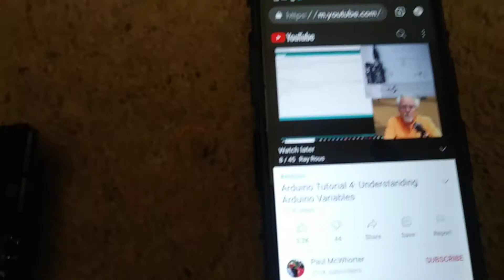Beginner Arduino programming with Arduinodroid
I just learned how to make lights blink using Arduinodroid. I used these teachers to learn.